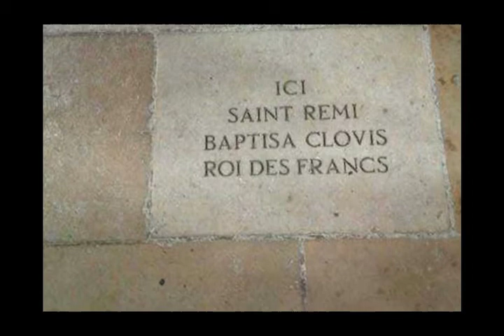소강석 목사 “과연 교회는 망하지 않는가” (마태복음 16:16-18) chtv 56.9